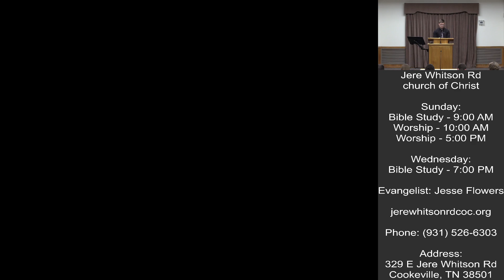Born of the Spirit | Nathan Jenkins | 10-25-2023 Invitation